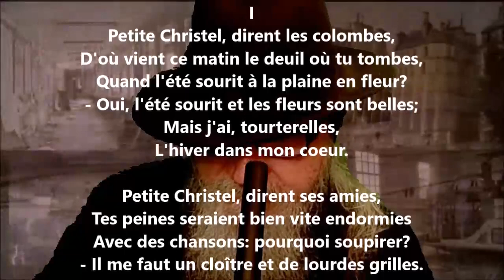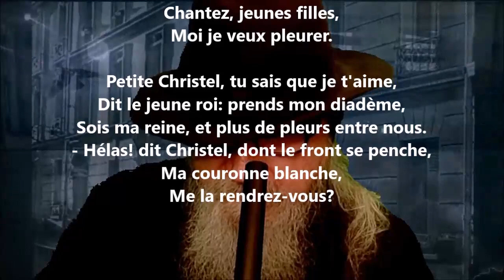Chanson allemande I - Louis Ménard lu par Yvon Jean